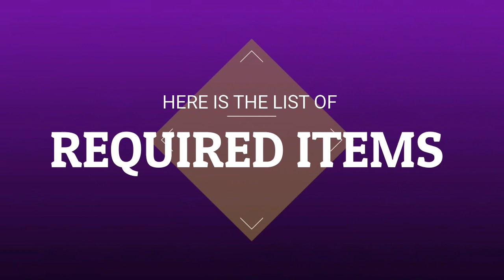HONEY BEE PIGGY BANK FROM PLASTIC BOTTLE | PLASTIC BOTTLE CRAFT | BEST OUT OF WASTE COMPETITION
HELLO GUYS,

THIS TUTORIAL IS ABOUT USING WASTE PLASTIC BOTTLE IN SIMPLE AND CREATIVE WAY.